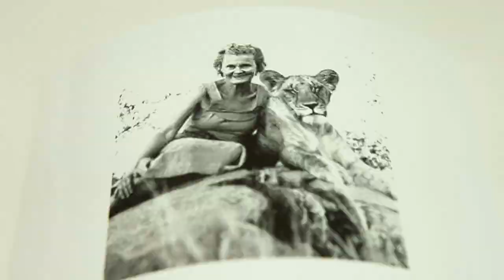KENYA & TANZANIA INTRODUCTION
A tribute to Joy Adamson, of Born Free fame, and Dame Daphne Sheldrick, of the David Sheldrick Wildlife Trust. Daphne is the one who fine-tuned the milk formula that allowed baby elephants and rhinos to survive without their mothers.